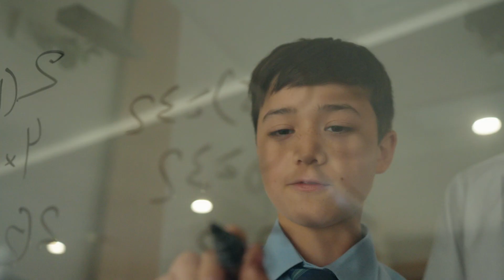St Mary's Cathedral College Sydney: Virtual Introduction